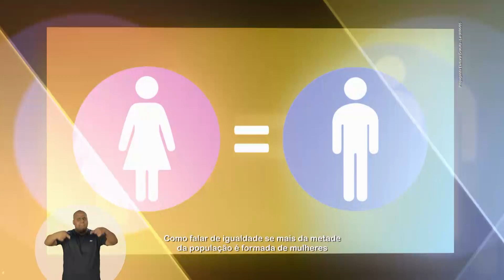Programa Nacional do PDT